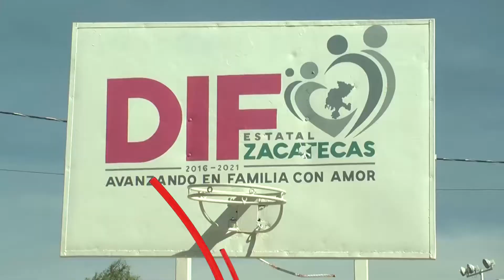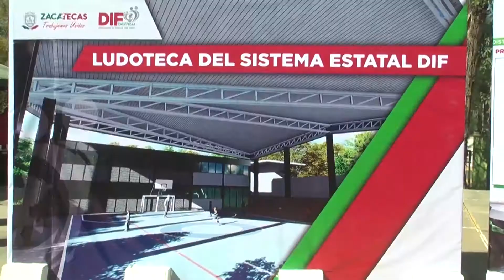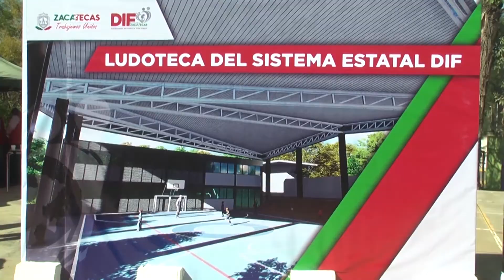Iniciará construcción de Ludoteca Sedif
Un total de 337 niños y niñas de entre 3 y 12 años, hijos de los trabajadores de la dependencia, serán beneficiados con la Ludoteca Sedif que se prevé inicie operaciones para inicios del 2020.